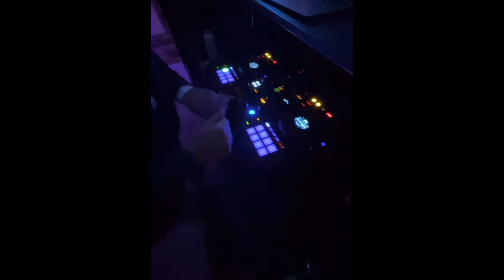DJ Bernard - Wilderness Reserve Wedding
Watch DJ Bernard performing at a super fun, weekend long wedding at the Wilderness Reserve